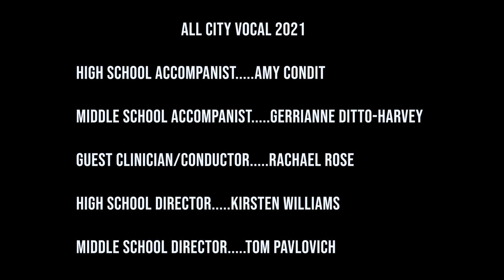2021 All City Vocal Concert